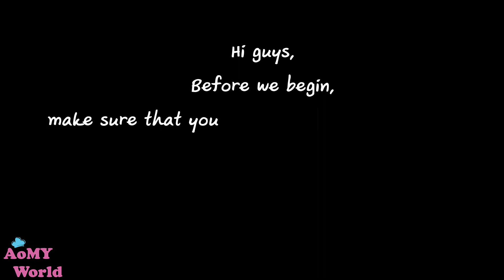ASMR Crispy Chicken BURGER | POINT BURGER | NO Talking | AomyWorldTUBE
ASMR Crispy Chicken BURGER VS A&W ROOT BEER | POINT BURGER | MUKBANG 먹방 | Eating Sounds | L'Oreal Lipstick | NO Talking | AomyWorldTUBE | YUMMY ❤